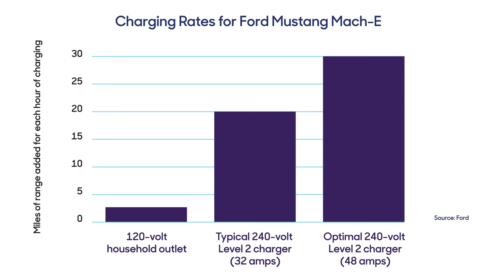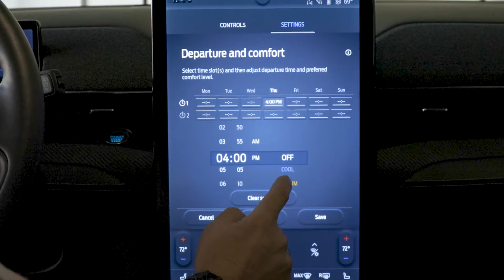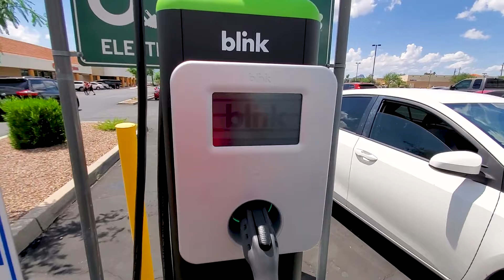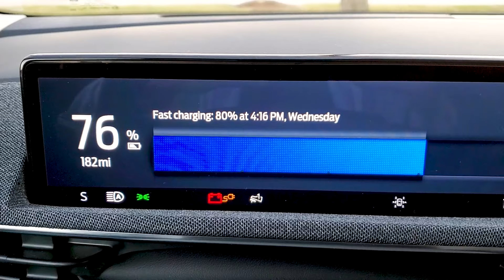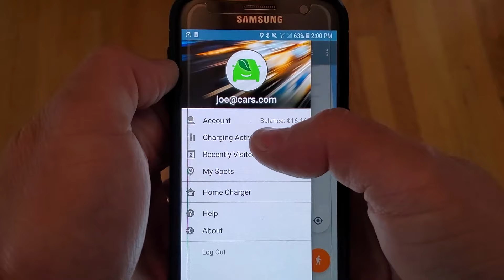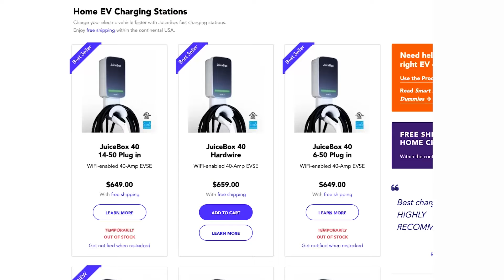EV Home Charging for Beginners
We tell you what beginners need to know about EV home chargers, break down what distinguishes them and explain why you need one.

Learn more about how EV works and research the best EV options

Chapters:
0:00 Intro
0:52 What is Level 2 charging?
1:09 Why Level 2 is essential
3:36 Safety of charging systems
5:31 Compatibility with different EVs
7:46 Choosing a home EV charger
8:30 Hardwired and plug-in chargers
9:39 Networked and non-networked chargers
10:32 Power levels and charging speed
11:09 Installation considerations

Like what you see? Follow Cars.com!

Visit us for the latest car news, videos and expert reviews

Cars.com’s Editorial department is your source for automotive news and reviews. In line with Cars.com’s long-standing ethics policy, editors and reviewers don’t accept gifts or free trips from automakers. The Editorial department is independent of Cars.com’s advertising, sales and sponsored content departments.